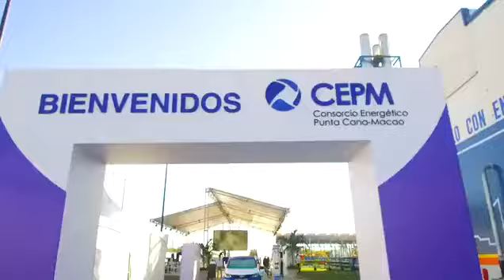Inauguración de nuevas instalaciones del Consorcio Energético Punta Cana-Macao